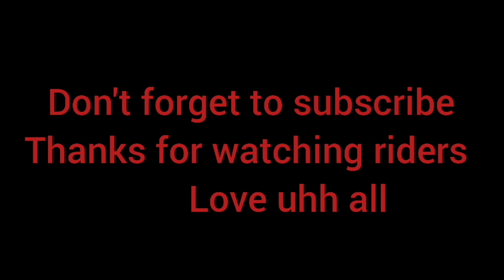rs 200 exaust sound detail review